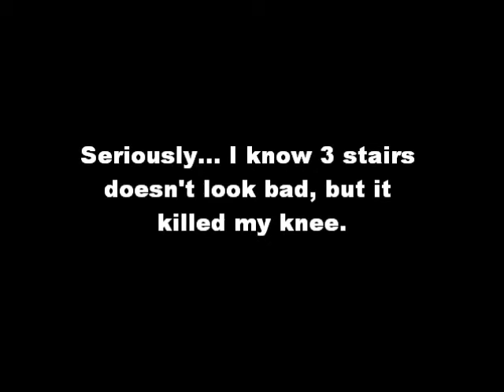The Jump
3 STAIRS!